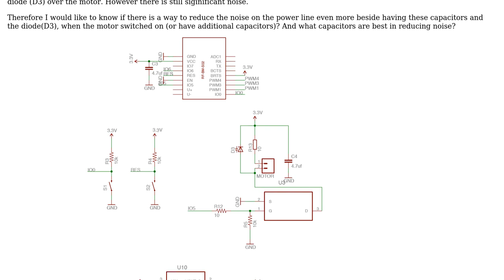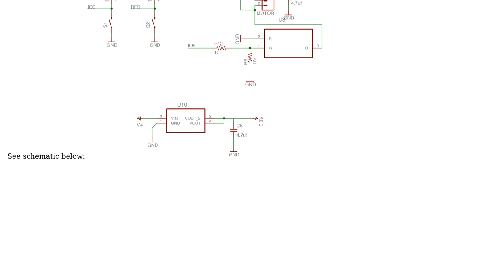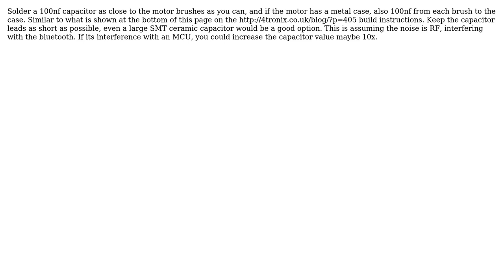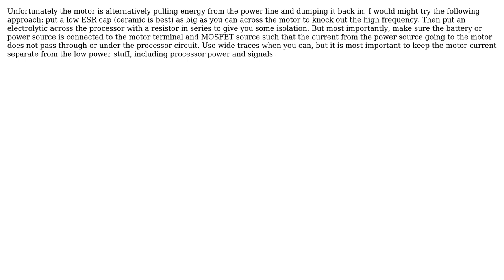DC motor causing noise on the power line (4 Solutions!!)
DC motor causing noise on the power line

With thanks & praise to God, and with thanks to the many people who have made this project possible! | Content (except music & images) licensed under CC BY-SA | Music | Images & others | With thanks to user Sean Houlihane user Ruben user JWL user John Birckhead and the Stack Exchange Network Trademarks are property of their respective owners. You are responsible for your own actions.